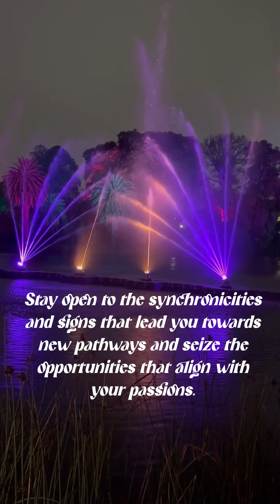Guardian Angel 555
Angel Number 555 Two Unique Secrets Revealed To You By Archangel Uriel And Jeremiel

Dearest one, if you’re seeing angel number 555 often at this time of your life, it means that a significant change is imminent. They want you to be ready for a transition is brewing in your life and everything around you.

But don’t worry about it because your angels are assuring you that the coming changes are for your greatest and highest good.

It could be a message of a powerful change that’s coming on your way.

Or it could be that you’ll soon be facing a situation where you will make a big decision or you may be in the process of making your best decisions.

Or it could be leading you to your soulmate or twin flame.

Find out what this angel number means for you at this time of your life.